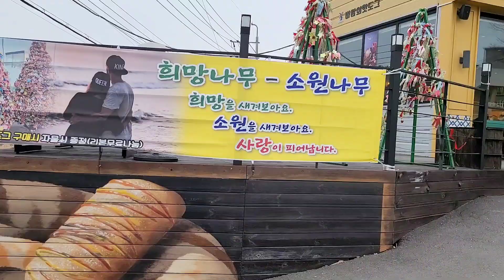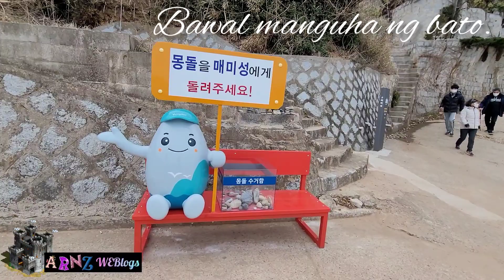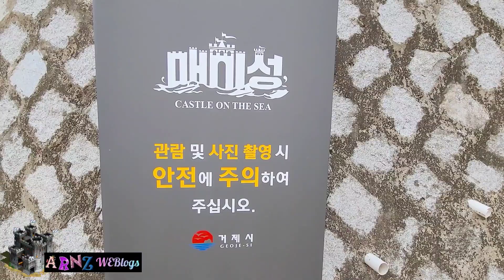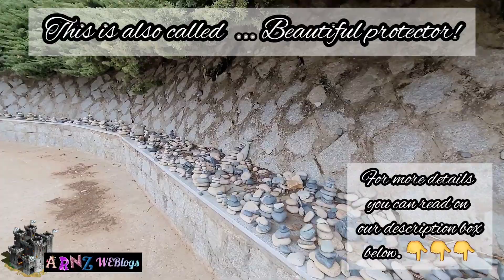🏰CASTLE ON THE SEA MAEMI SEONG (매미성) GEOJE-DO ISLAND | ARNZ WEBlogs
Hi guys.
Come on and let's discover one of the best spots or tourist destinations in Geoje-do Island, a must-visit place & they called it "beautiful protector", (Castle on the Sea) the Maemi Seong or Maemi Castle.

This Castle was named after the super typhoon Maemi that tremendously damaged some part of the Island way back Year 2003.

Wiki info:
Typhoon Maemi (pronounced [mɛ.mi]), known in the Philippines as Typhoon Pogi,was the most powerful typhoon to strike South Korea since record-keeping began in the country in 1904. Maemi formed on September 4, 2003 from a disturbance in a monsoon trough in the western Pacific Ocean. Damaged was heaviest in South Korea.

Maemi Castle is a man-made Castle and was built to protect the Island. In 2003, that part where the Castle was built was damaged the heaviest so they developed it more wider,  bigger & stronger to protect the said Island.

This place is the best place to relax. Taking lots of beautiful instagrammable shots. Infact,  we lined up to one of the  best photo spots that I think for me is worthy to wait and indeed our best memorable photo seeing the mountain and the sea as a background. My family had a great time mesmerizing the beauty of that Maemi Fortress in Geoje. And by the way, you are not allowed to bring home some stones from that vicinity or area. It's a no no!

So guys, I hope you enjoy this Maemi Castle vlog and see yah on our next vlog. Kamsa!

Location:
290, Daegeum-ri, Jangmok-myeon, Geoje, Gyeongsangnam-do South Korea